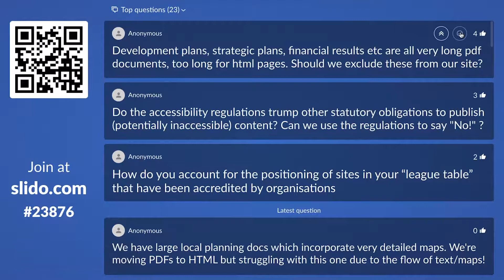Should I just exclude PDFs from my website? - Web accessibility FAQ - Silktide